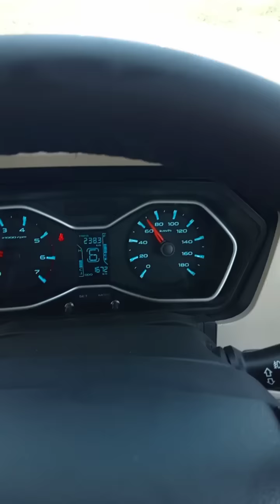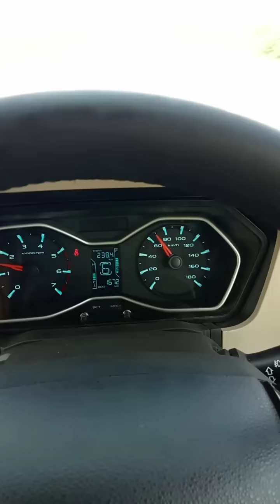उतरलाई से एमपीटी नागाणा तक लाइव,दिखने में कैसे है तेल निकलने वाला पाइंट।